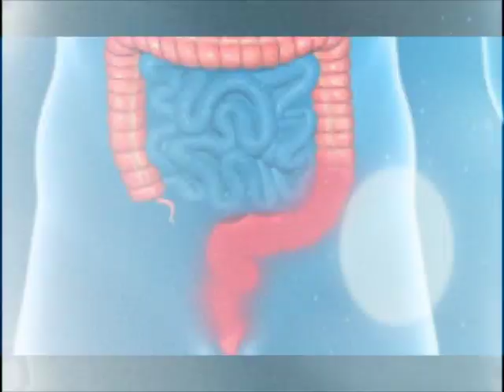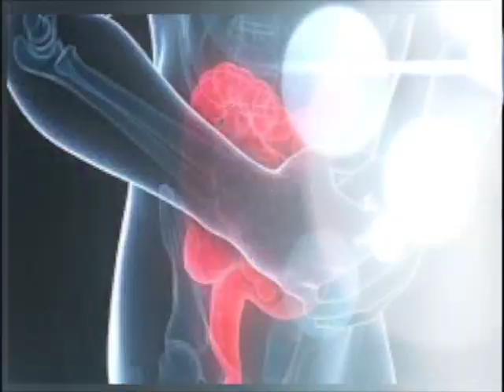BATlD0 PARA LlMPlAR EL C0LON Y ADELGAZAR EN ClNC0 DÍAS